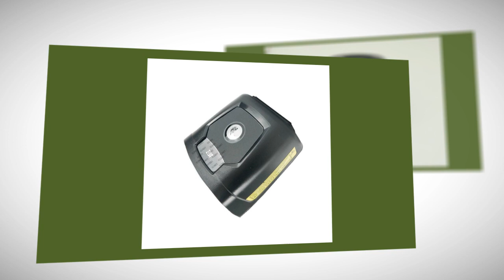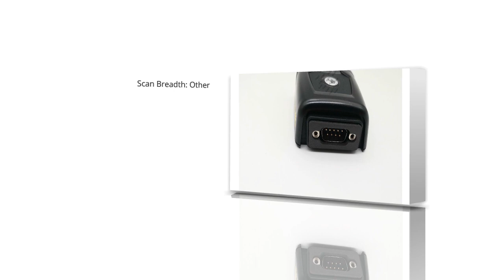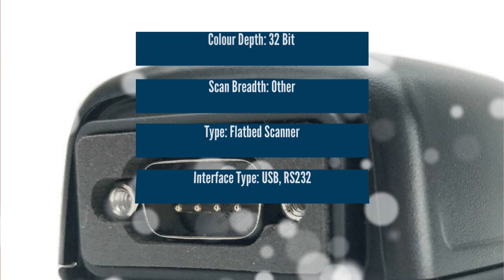Zebra DS457-SR SYMBOL scanner 2023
New original for Zebra DS457-SR 20009 DS457 Fixed Mount Imager DS457 for SYMBOL scanner code